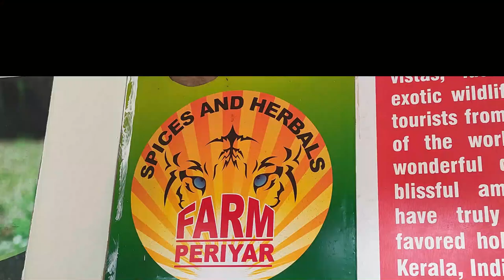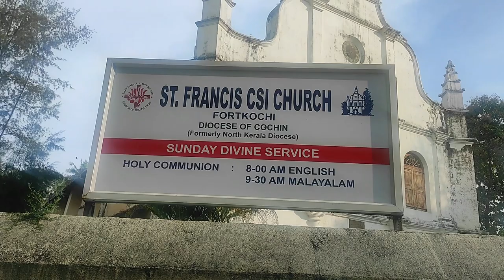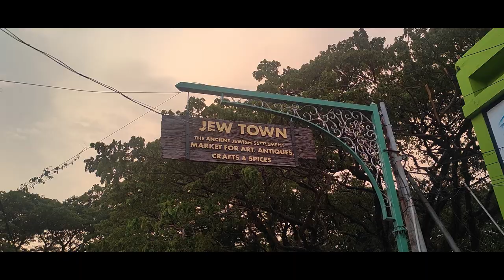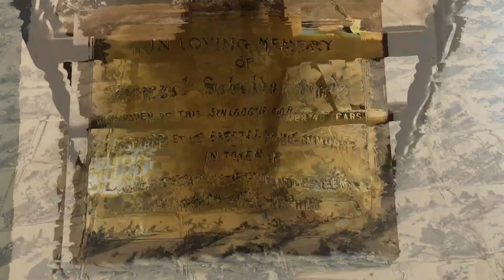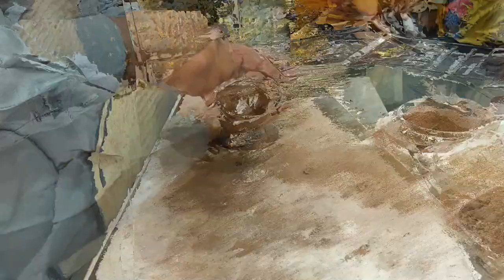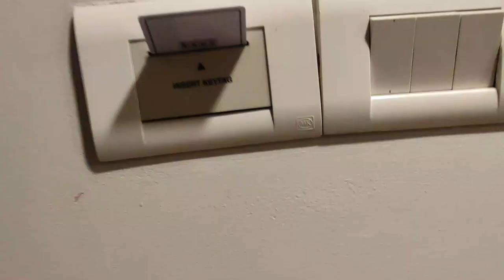Kerala Vlog Part 3 | Dance | Chinese fishing net | Dutch Palace | Church |केरळ ट्रिप | CochinAirport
Food, Folks, Fun